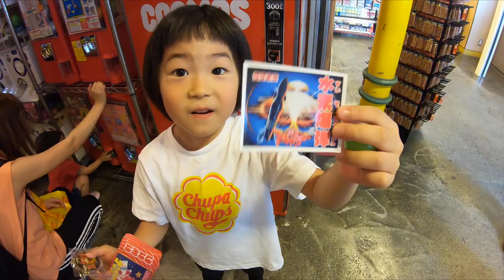【休日】ねね腕相撲に挑戦！ききは奇跡のストライクｗたまに行くならこんなゲームセンター😍【台場一丁目商店街】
お台場のデックス遊びに行ってきましたー！
我が家はお台場周辺ヘビーユーザーです。w